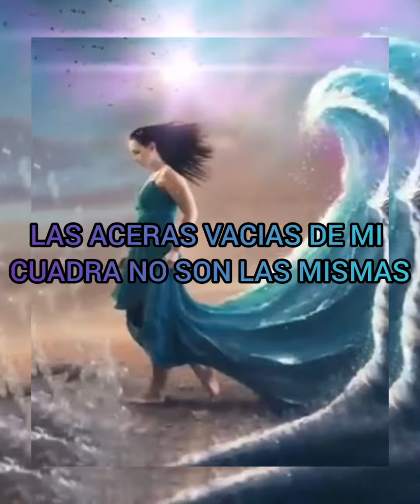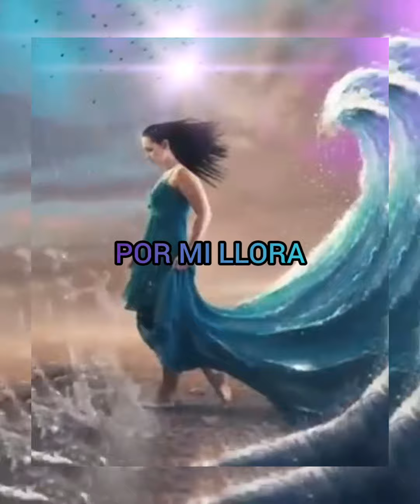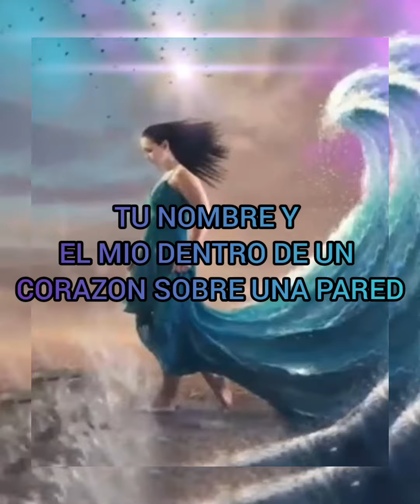THE LEFT BANKE - WALK AWAY RENEE